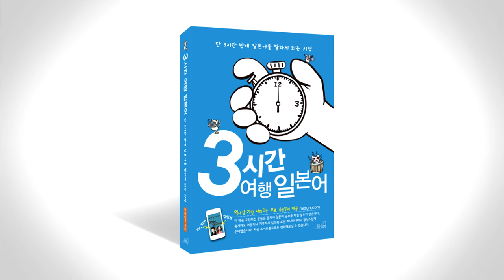3시간 여행 일본어 7-6 p180